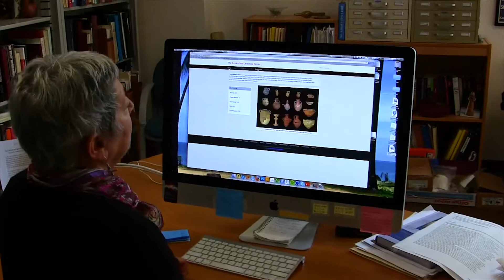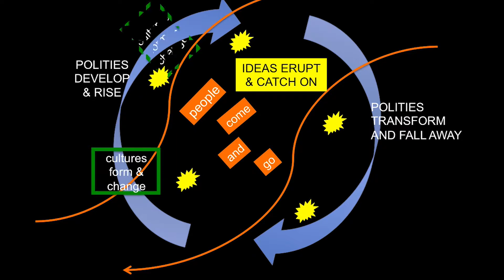Why do Archaeologists Care about Pottery?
Professor Andrea Berlin explains why archaeologists care about pottery.